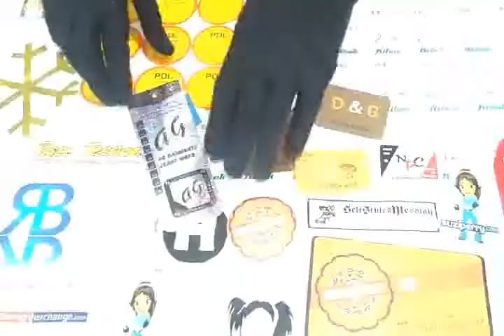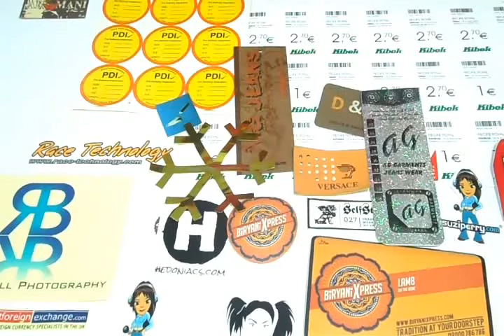Foil Labels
PrintingGood UK offers custom foil labels with your text at unbeatable cheap price. Excellent quality hot stamped metallic labels with fast turnaround times.